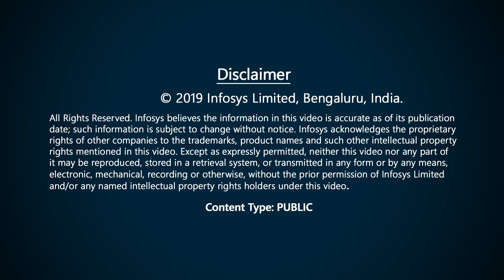Ricoh and Infosys – Building digital workplaces, together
In this video, Mark Robinson, Vice President – IT, Chief Information Security Officer (CISO), EMEA, Ricoh talks about Ricoh’s mission, the evolution of printing industry and Ricoh’s footprint on this journey. He discusses Ricoh’s drivers for change and how Infosys has, over the years, helped them achieve their goals - consolidating disparate groups of systems from 65 companies in 24 countries to a single ERP platform, with a focus on continuous improvement, and services for private cloud.

 Over the past 10 years, Ricoh and Infosys have combined skills to jointly provide services to build workplaces of the future. Mark talks about how at the core of both organizations, is a drive to be a global citizen and a responsible corporate organization with a key focus on customer success – factors that led to the joint GTM. Watch this video to learn more about our decade long partnership story.